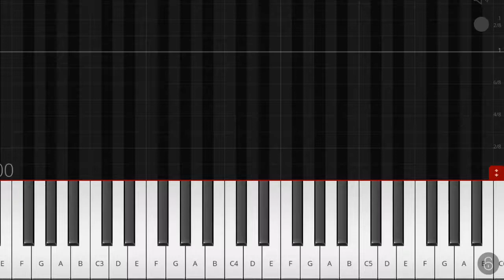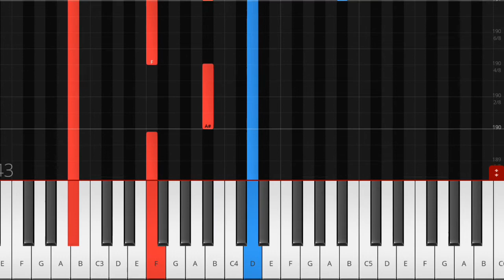Now I See - The MacClures Piano Tutorial Instrumental Cover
Verse 1

Born to the darkness I was

Rejected and cut off from hope

I couldn’t see His love for me

They said He’s not who He seems

Don’t get your hopes up for healing

But lies fell away when I saw His face

Chorus

My heart burst to life, I saw delight in His eyes when He looked at me

My whole world’s on fire, alive in the presence that burns inside of me

Now I know whose I am, forever I’ll stand on Your truth I believe

‘Cause I was blind but now I see

Verse 2

Night turned to daylight for me

Joy is the song that I sing

All of my days are filled with Your praise

Bridge

No one could ever take my song away

My eyes were opened and I saw His face

No one could ever take away my faith

My life was changed the day that Jesus came